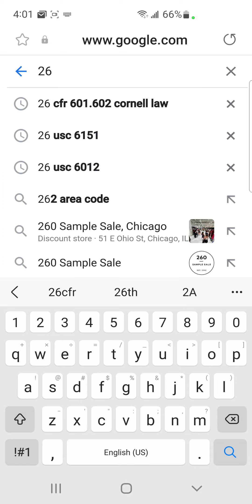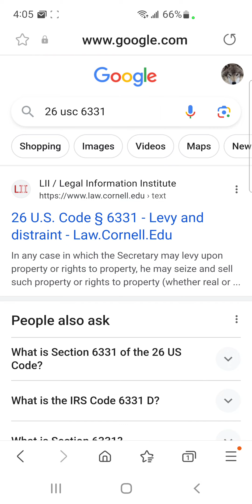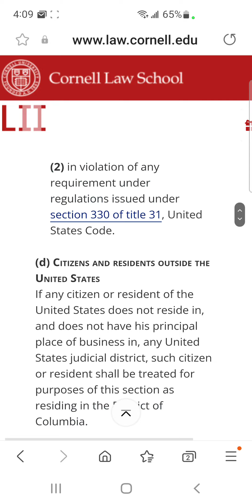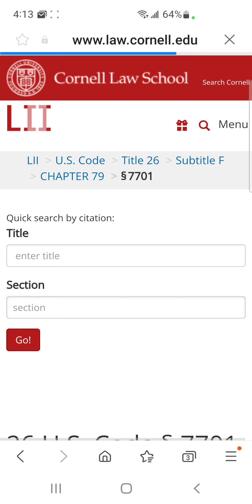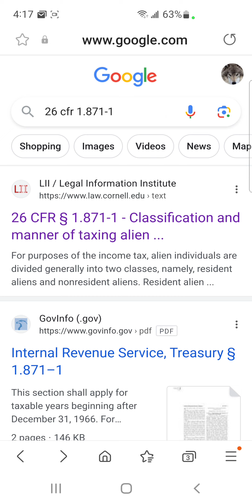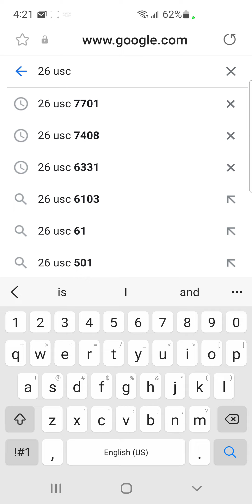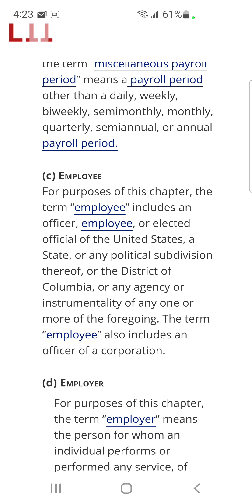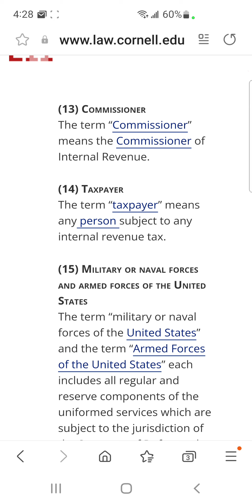LAST VIDEO ABOUT TAXES SMH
UCC 1- 308
UCC 1- 103.6